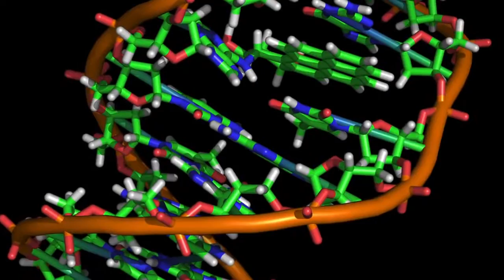University at Buffalo's Communities of Excellence GEM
The Genome, the Environment and the Microbiome community will work to advance understanding of areas that will enable development of personalized medicine and empower individuals to have greater control over and understanding of their health, the human genome and the human microbiome -- the trillions of microorganisms living in and on the human body.